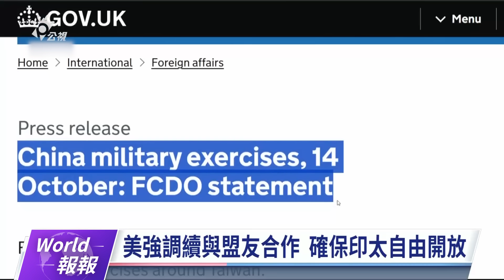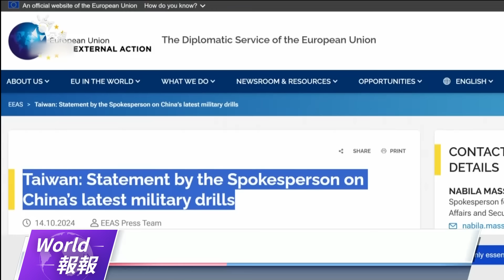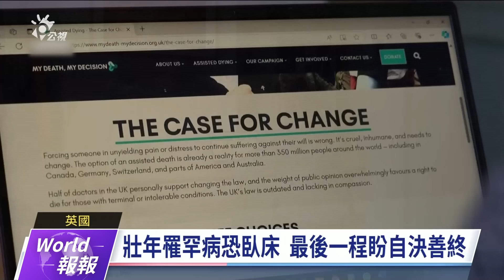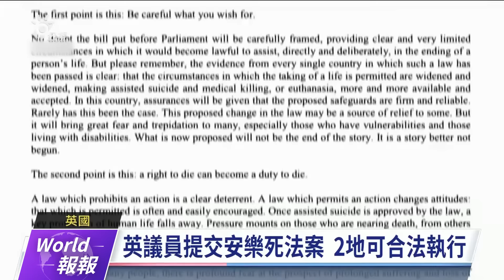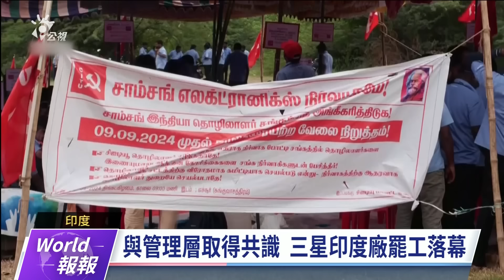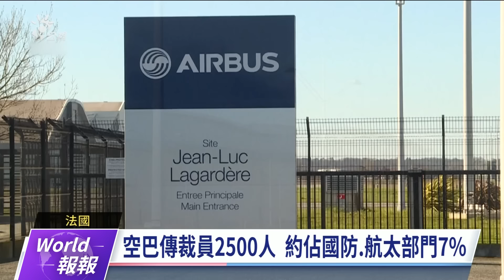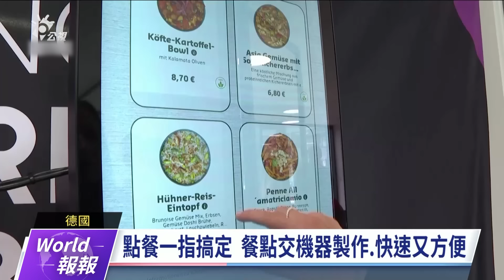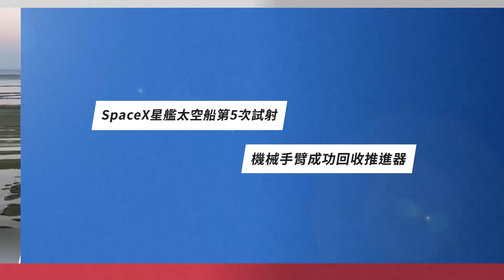《World報報》以軍證實擊斃哈瑪斯領袖辛瓦 北韓修憲視南韓為「敵對國家」｜2024/10/14-10/18